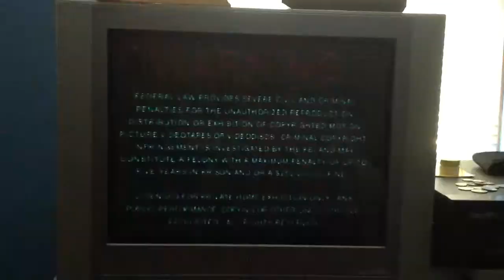Opening to Cimarron 1994 VHS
1: MGM/UA home video screen
2: Warning screen
3: MGM/UA home video 1993 logo
4: Turner logo
5: MGM 1957 logo